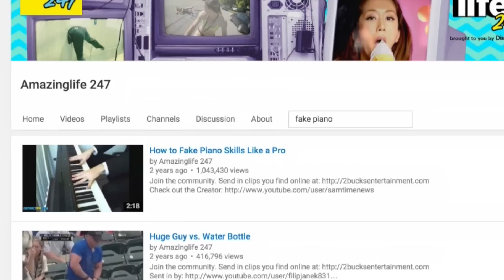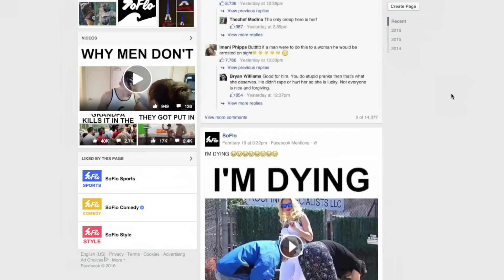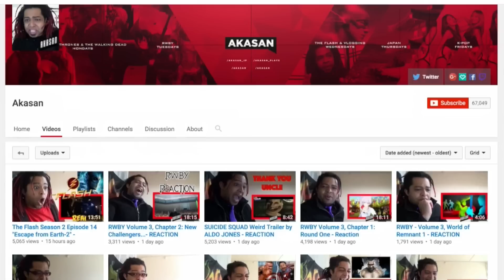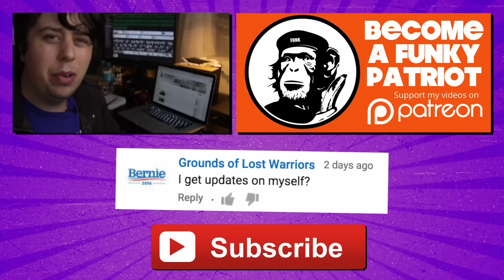How Freebooting Destroyed My YouTube Career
Personal account on how ‘freebooting’ has ruined my channel

Sam Tucker
Emerald
VICTORIA 3782
Australia